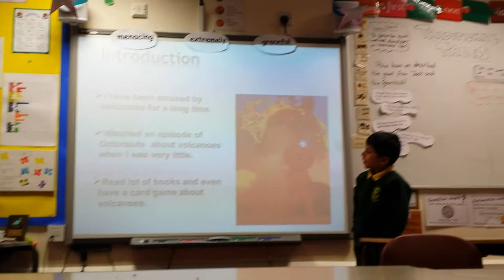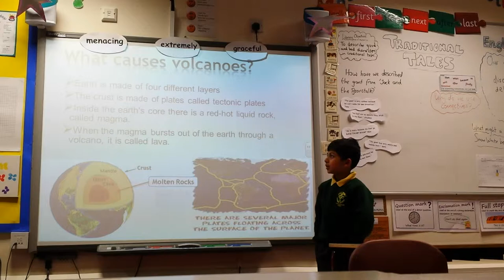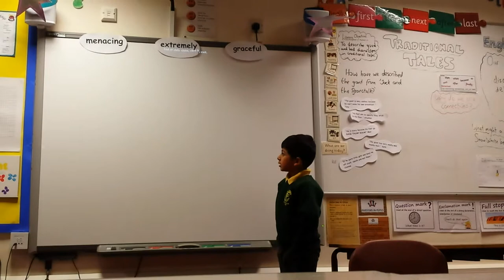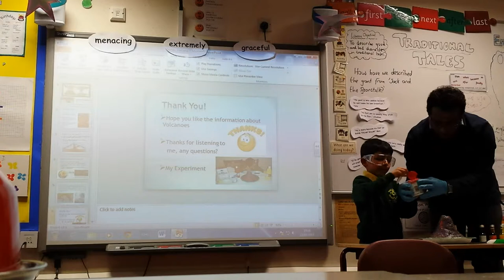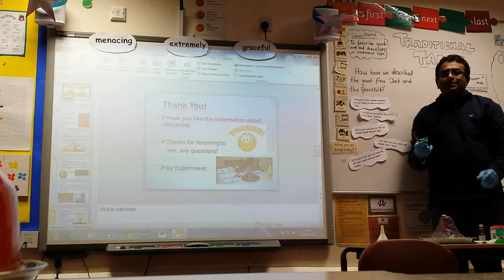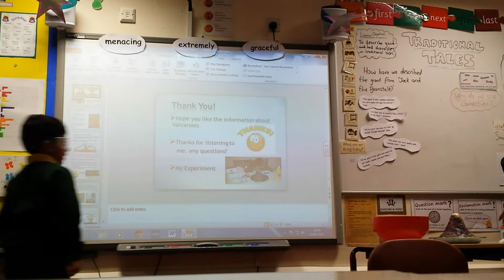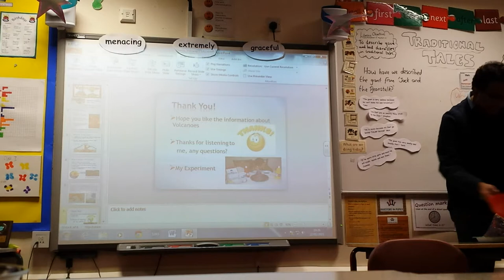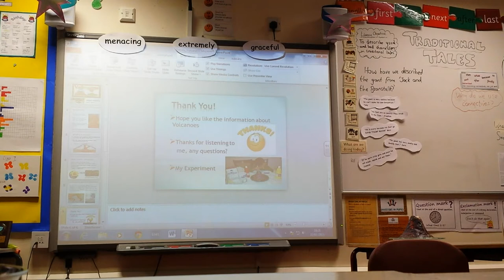Nandu's Volcano presentation part1